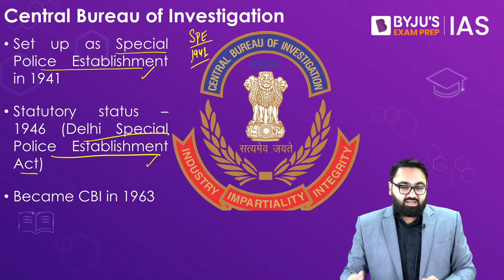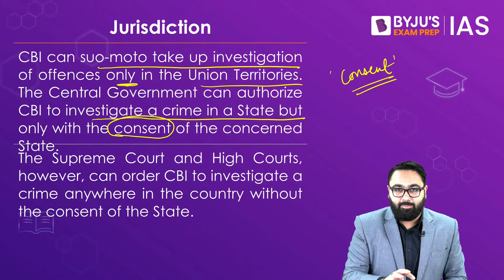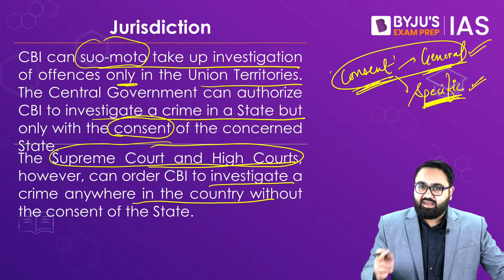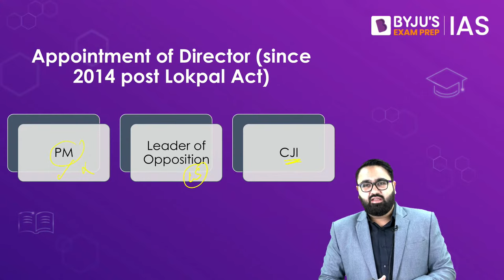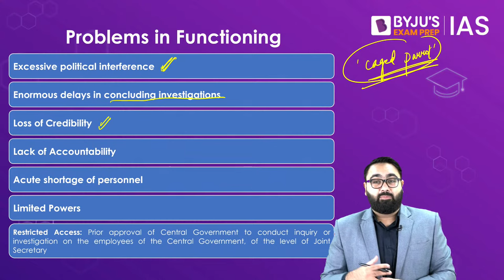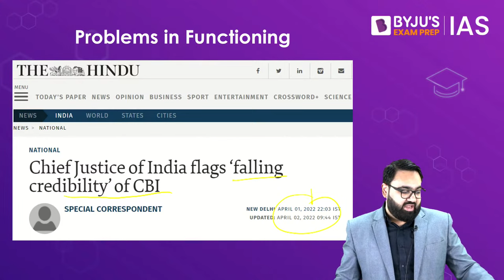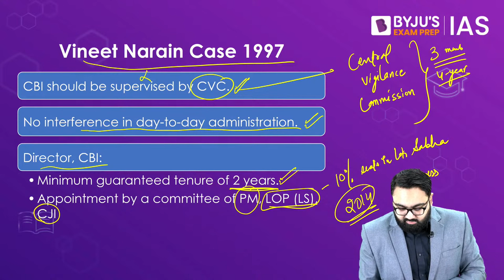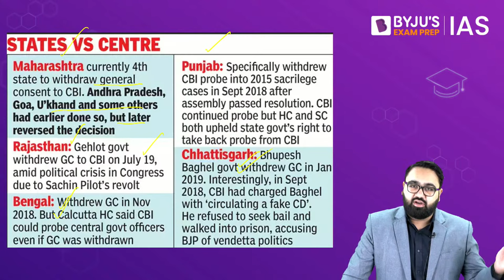Central Bureau of Investigation (CBI) | Study Material for UPSC Prelims & Mains 2022-2023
In this live online session, get ready to learn about the Central Bureau of Investigation (CBI), an important study material for Governance, for your UPSC Prelims & Mains 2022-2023.

The Central Bureau of Investigation (CBI) was set up in 1941 as the Special Police Establishment to investigate cases of corruption during World War II.

During this online session, you will learn about:
1. Introduction (00:00)
2. Special Police Establishment (01:45)
3. Delhi Special Police Establishment Act (02:00)
4. Principle Divisions of CBI (03:12)
5. Jurisdiction of CBI (5:22)
6. Consent of the State (06:25)
7. General Consent and Specific Consent (07:18)
8. Appointment of Director of CBI (12:33)
9. Problems in Functioning of CBI (13:12)
10. Why CBI is called as caged parrot? (13:22)
11. Vineet Narain Case (19:48)
12. Tenures of CBI director (22:32)

You will also know about the process of appointment of Director of the Central Bureau of Investigation (CBI), problems in the functioning of CBI, and a few important cases by CBI.

Do not forget to take notes and understand the concept of the Central Bureau of Investigation (CBI) for your upcoming IAS 2023 Exam.

This topic can be a part of the MCQs for UPSC Prelims or long answer format for UPSC Mains. Therefore, try to learn everything about the Central Bureau of Investigation (CBI) and do not take any chance of losing a single mark in either Prelims or Mains.

Gear up for your upcoming UPSC 2023 Exam with the best online study materials from BYJU’S.